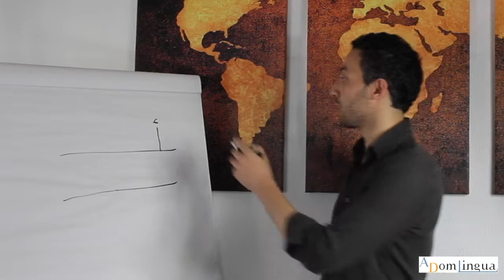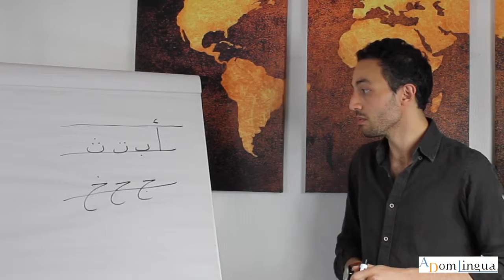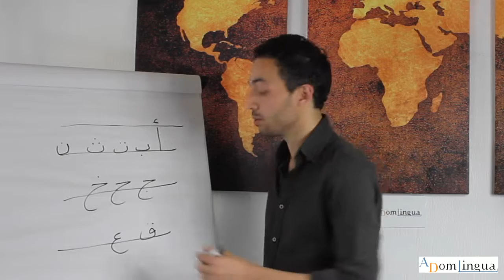Adomlingua Arabe L'alphabet arabe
Apprendre à écrire l'Arabe